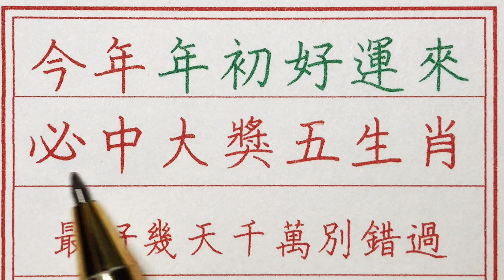老人言：今年年初好運來，必中大獎五生肖，最好幾天千萬別錯過